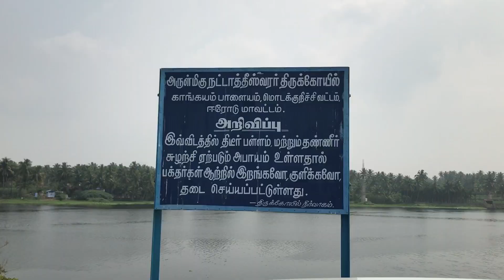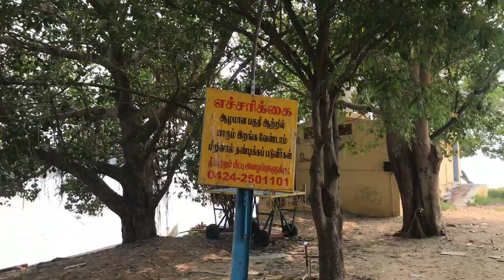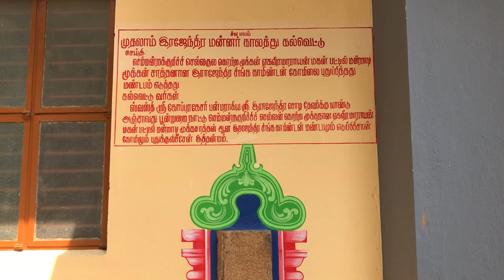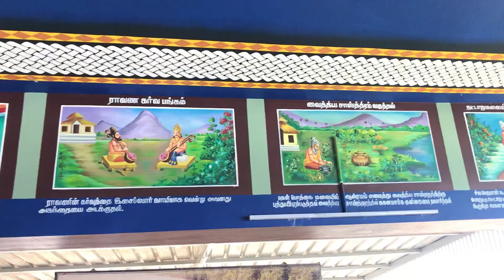ஈரோடுல காவேரி ஆறுக்கு நடுவுல இப்படி ஒரு சிவன் கோவிலா(Such a Shiva temple)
insta id   _selva_150
selva 150
@selva 150